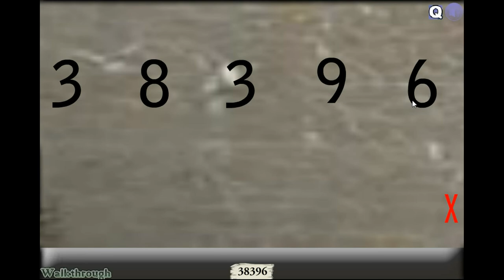Gongtats Underground Fort Escape 2 Walkthrough